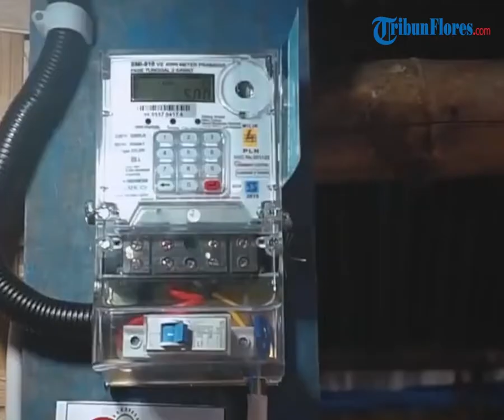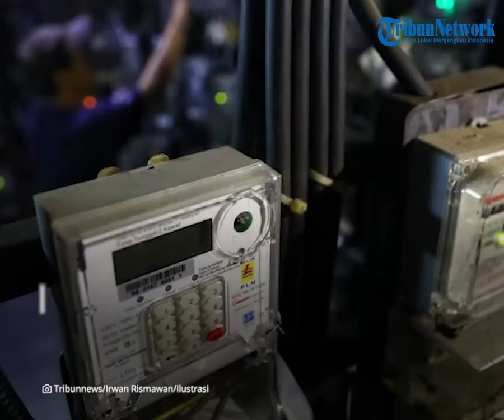PLN Putuskan Konversi ke Kompor Listrik Batal, Tarif Listrik Tak Naik dan Daya 450 VA Tak Dihapus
TRIBUN-VIDEO.COM - Belakangan, masyarakat dibuat bingung dengan berbagai rencana kebijakan pemerintah di bidang kelistrikan. Mulai dari konversi kompor gas ke kompor listrik, hingga wacana kenaikan daya 450 VA ke 900 VA. Rencana kebijakan tersebut mendapat kritik dari banyak pihak.

Hingga akhirnya PLN menyatakan sikapnya atas kebijakan tersebut satu persatu. Direktur Utama PLN Darmawan Prasodjo mengatakan, pihaknya membatalkan program pengalihan kompor LPG 3 kg ke kompor listrik.

Alasannya, agar kondisi masyarakat yang baru pulih dari pandemi Covid-19 tidak terganggu.

“PLN memutuskan program pengalihan ke kompor listrik dibatalkan. PLN hadir untuk memberikan kenyamanan di tengah masyarakat melalui penyediaan listrik yang andal,” kata Darmawan dalam siaran pers nya, Selasa (27/9/2022).

Kemudian, Darmawan menyebut tidak ada kenaikan tarif listrik. Hal itu sudah diputuskan Pemerintah melalui Kementerian Energi dan Sumber Daya Mineral (ESDM).

“Tidak ada kenaikan tarif listrik. Ini untuk menjaga peningkatan daya beli masyarakat dan menjaga stabilitas ekonomi,” ujarnya.

Selanjutnya, PLN juga memastikan tidak ada penghapusan golongan pelanggan dengan daya 450 VA. Daya listrik 450 VA juga tidak akan dialihkan menjadi 900 VA sehingga tarifnya tetap sama untuk masing-masing golongan.

“Keputusan Pemerintah sudah sangat jelas. Tidak ada perubahan daya dari 450 VA ke 900 VA dan PLN siap menjalankan keputusan tersebut. PLN tidak pernah melakukan pembahasan formal apapun atau merencanakan pengalihan daya listrik 450 VA ke 900 VA. Hal ini juga tidak ada kaitannya dengan program kompor listrik,” tuturnya.

Salah satu pihak yang mengkritik konversi kompor gas ke kompor listrik adalah Anggota Komisi VII DPR RI Mulyanto. Ia meminta agar program konversi kompor gas ke kompor listrik jangan sampai memberatkan masyarakat.

Menurutnya, program kompor listrik diadakan untuk menyerap pasokan listrik PLN yang berlebih.

"Ini kan persoalan kelebihan pasokan listrik sudah lama. Dari dulu sudah begitu. Intinya jangan sampai solusinya memberatkan masyarakat," kata Mulyanto kepada presenter Kompas TV Bayu Sutiono di program Sapa Indoensia Pagi, Senin (26/9/2022).

"Karena dari dulu perencanaannya salah. Ditargetkan tumbuh listrik 50 persen. Ternyata naik per tahun 5-7 persen. Apalagi ada pandemi. Semakin turun lah," tambahnya.

Saat ini, DPR berupaya mendorong peningkatan pemakaian listrik industri. DPR juga terus mengadakan rapat dengan pendapat dengan PLN, Kementerian ESDM, pihak industri, termasuk industri pembuat kompor listrik.

"Sekarang itu bagaimana dorong intensif penggunaan listrik untuk industri. Lalu mobil listrik ekosistemnya dibangun," ucap Mulyanto.

Menurutnya, konversi ke kompor listrik secara menyeluruh belum akan berjalan di 2023. Lantaran anggarannya tidak tercantum dalam RAPBN 2023 yang sebentar lagi disahkan.

Mulyanto menegaskan, yang sekarang terjadi adalah uji coba yang dilakukan PLN terhadap 300.000 pengguna kompor listrik. Pada tahap awal, saat ini uji coba baru dilakukan pada 1.000 keluarga penerima manfaat (KPM) di Solo dan 1.000 di Denpasar.

"Kalau nanti evaluasinya baik, masyarakat tidak terbebani, subsidi tetap ada, naik daya gratis, harganya juga bersaing dengan gas melon, mungkin masyarakat akan lebih mudah menerima," tutur Mulyanto.

Ia juga mengingatkan program tersebut rawan dikaitkan dengan isu politik. Karena kompor listrik dibagikan jelang tahun politik.

"Ini rawan secara politik karena masalahnya kompleks. Awalnya masalah surplus listrik, lalu ada beban subsidi impor LPG, lalu ke pembagian kompor listrik, lalu menghapus 450 VA. Jadi kemana-mana," tandasnya.